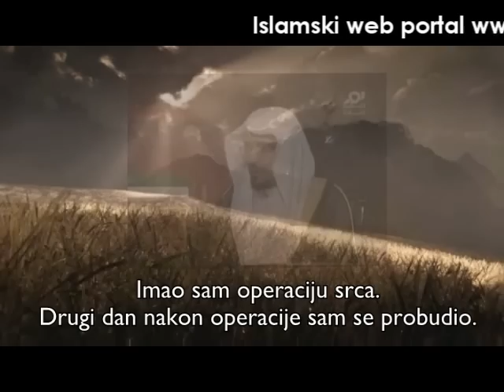Donošenjem salavata na Poslanika, a.s. nestao je krvni ugrušak - Šejh Salih al Maghamsi